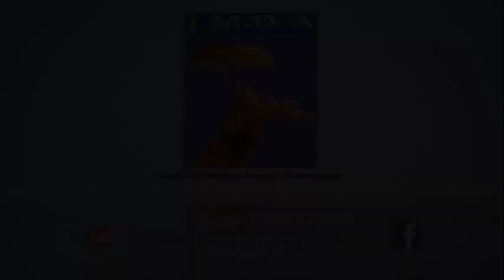Kudanthe wattme 6 wani mathraya ep15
sujeewa wijesuriya